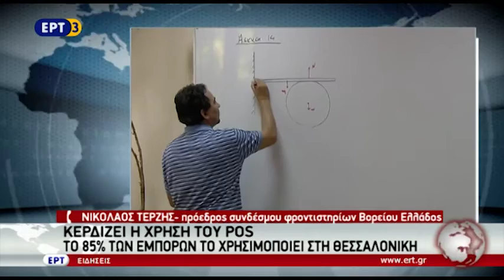Κερδίζει η χρήση του POS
Στο ρεπορτάζ θα δούμε πώς είδαν κατηγορίες επαγγελματιών την τοποθέτηση POS. Oι αντιδράσεις ποικίλουν. Η συντριπτική πλειοψηφία των εμπόρων και των εστιατόρων έχει τοποθετήσει το ειδικό μηχάνημα, θεωρώντας ότι η χρήση πλαστικού χρήματος θα συμβάλλει στην αντιμετώπιση της φοροδιαφυγής.
Στον χώρο της ιδιωτικής εκπαίδευσης, αρκετοί ιδιοκτήτες φροντιστηρίων έχουν τοποθετήσει POS, η χρήση του ωστόσο δεν είναι διαδεδομένη, για την ώρα τουλάχιστον, στον ιατρικό κόσμο.

ΡΕΠΟΡΤΑΖ ΧΡΙΣΤΙΝΑ ΣΥΜΕΩΝΙΔΟΥ